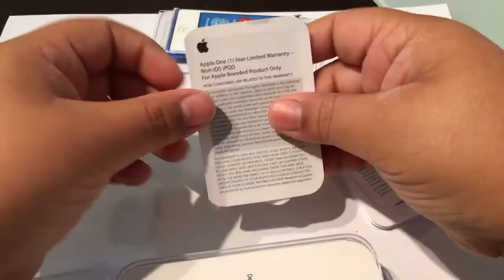iPod nano 7th generation "Unboxing"